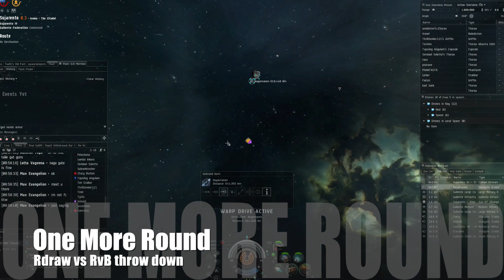Pod Express Episode Three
Eve Online PvP Faction Warfare style. If you like what you see thumbs up.